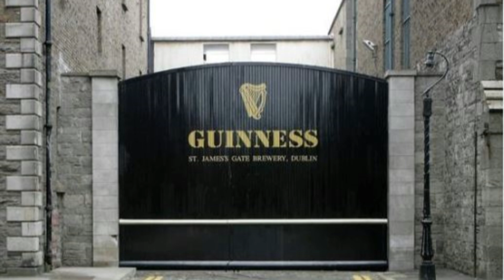Big Announcement - DUBLIN for the People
My name is Shane Fleming a chartered property expert with over 18 years of experience in real estate, a degree in property economics. The views in these videos are my own and are just entertainment. I am not running for election; today's date is the 1st of April. Enjoy your day.  I am not looking for your VOTE